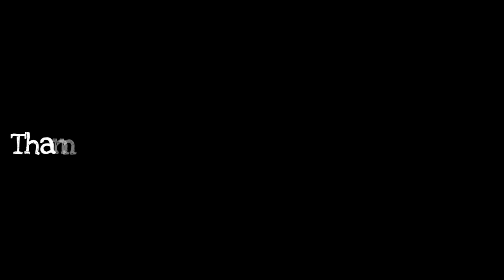Snake Games 2020-Begets Snake Worm-Best Gameplay #02